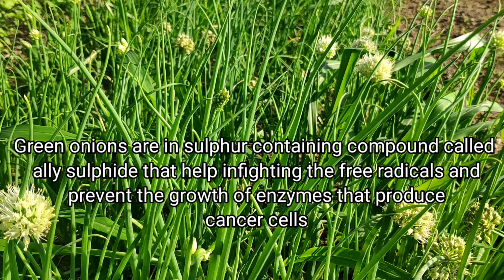Health benefits of Eating Spring Onions